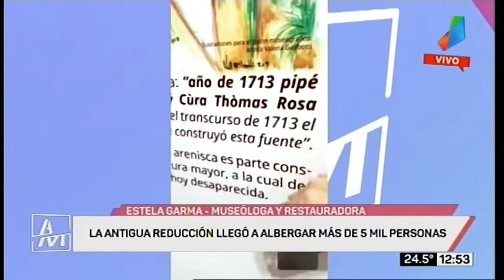VIVA MISIONES CORPUS 2020